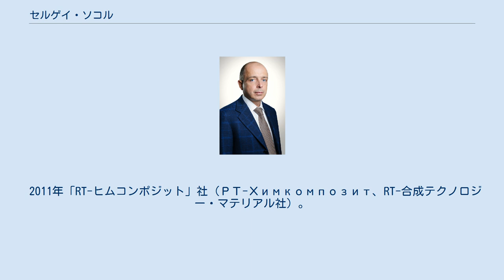セルゲイ・ソコル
セルゲイ・ミハイロヴィチ・ソコル（ロシア語: Сергей Михайлович Сокол、ラテン文字表記の例：Sergei Mihairovich Sokol、1970年4月20日 - ）は、ロシアの外務官僚、企業家、政治家。
ネフチガステクノロギア社副支配人、ノリリスクガスプロム社総支配人、イルクーツク州知事代行などを経て、2011年から「RT-ヒムコンポジット」社総支配人（代表取締役社長）。
 1970年12月17日、セヴァストーポリに軍人の家庭に生まれる。
1987年駐キューバソ連大使館付属高等学校を卒業する。
 1992年モスクワ国際関係大学国際関係学部東洋科を卒業する。
政治学博士候補号を取得。
英語、スペイン語、シンハラ語に堪能。
 1992年から1994年まで、駐エクアドル大使館書記官補。
1995年から1997年まで、独露合弁会社「ネフチガステクノロギヤ」社の商業・財務担当副支配人（取締役）。
 1997年「ノリリスクガスプロム」社経済・財務担当副支配人を経て、総支配人（取締役社長）。
 1999年から2002年まで、タイミル自治管区議会議員。
 2000年ロシア大統領選挙でウラジーミル・プーチン陣営のノリリスク地区選挙対策責任者を務めた。
ちなみにプーチンは、同地区で79.46パーセントを得票した。
 2002年クラスノヤルスク地方副知事に任命される。
2003年まで、産業エネルギー、森林、運輸、通信、電気料金、財政再建などの部門を監督した。
 2004年副知事、地域行政府委員会議長。
 2005年4月、クラスノヤルスク地方とタイミル自治管区、エヴェンキ自治管区の合併の準備と住民投票を積極的に推進した。
 2006年合併地方憲章起草作業部会長。
 2007年6月、合併後のクラスノヤルスク地方副知事に就任。
 2008年4月、イルクーツク州第一副知事。
 2009年5月10日、イルクーツク州のイーゴリ・エシポフスキー知事がヘリコプター事故で死去した。
ソコルは知事代行に就任し事故の対応に当たった。
後任知事には、ドミートリー・メゼンツェフが任命され、州議会に承認された。
2009年6月、辞任。
 2010年から2011年までロシア技術公社（ロステフノロギー、ГК «Ростехнологии»）社長顧問（相談役）。
 2011年「RT-ヒムコンポジット」社（РТ-Химкомпозит、RT-合成テクノロジー・マテリアル社）。
 私生活では、夫人との間に二男。